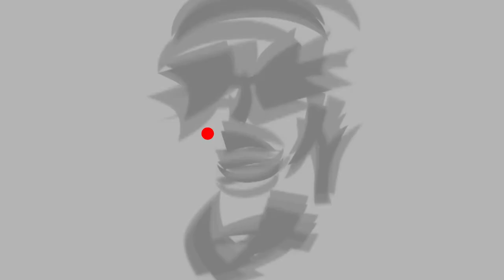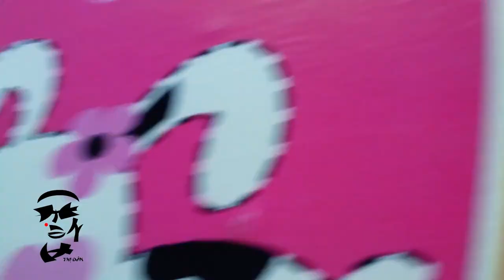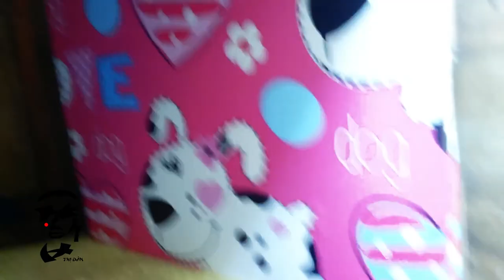Một ngày của NHƯ